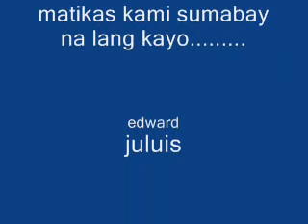di makatakas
di kayo makakatakas samin hehehe